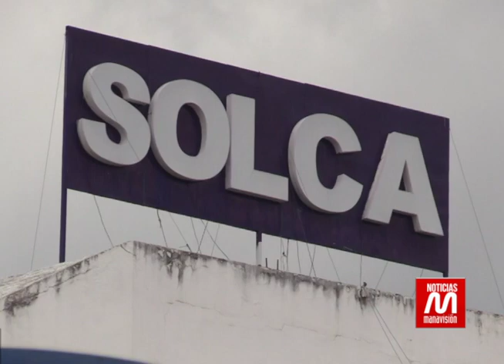Ministerio de Finanzas ofreció a Solca pagar $20 millones de la deuda del MSP con la entidad